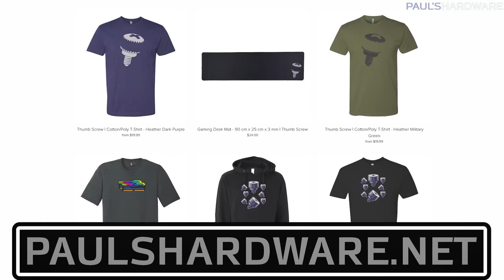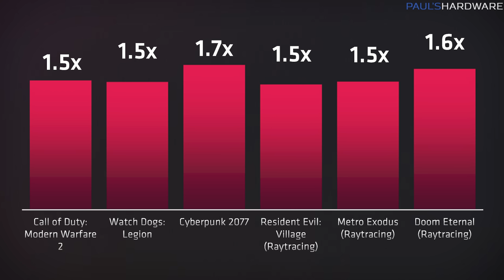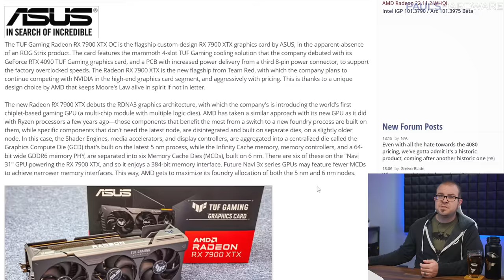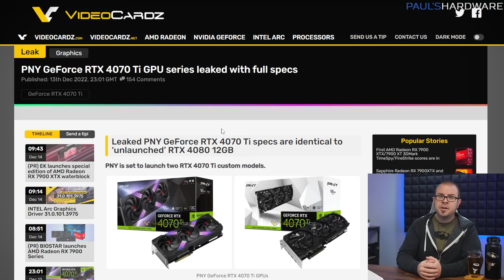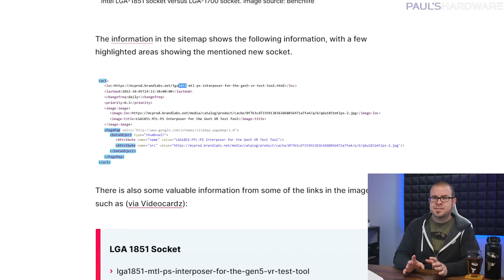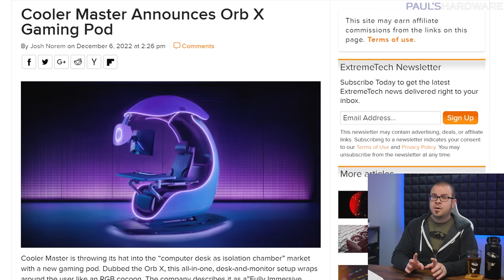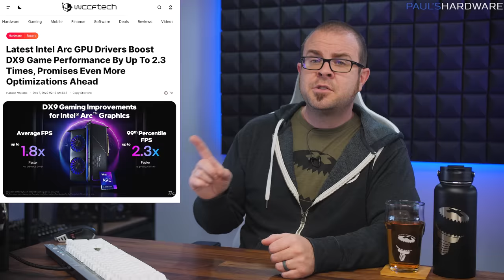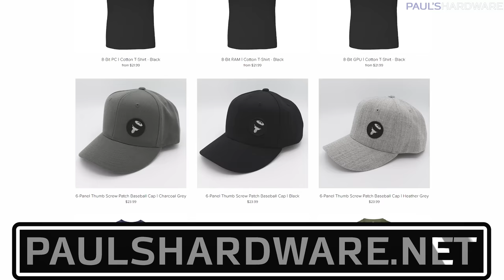GPUs and PC Hardware Coming in 2023 - Tech News Dec 18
► (International) $1200 Cash / MB67’s MSI GeForce RTX 4080 Gaming X Trio

STORY LINKS
WHAT THE FUTURE MAY BRING
The NVIDIA GeForce RTX 4070 Ti - benchmarks and images leak
Intel Docs Confirm LGA 1851 Socket For Meteor Lake-S
Intel confirms Sapphire Rapids “HEDT” workstation CPUs are coming ‘pretty soon’

► TIMESTAMPS
0:00 Intro
2:05 Paulshardware.net store sale, charity fundraiser & giveaways
2:33 Radeon RX 7900 XT and RX 7900 XTX Launch
4:56 RX 7900 XTX OCing promising, anime versions too
6:34 The NVIDIA GeForce RTX 4070 Ti - benchmarks and images leak
8:24 Intel Docs Confirm LGA 1851 Socket For Meteor Lake-S
10:00 Intel confirms Sapphire Rapids “HEDT” CPUs coming ‘pretty soon’
11:04 Cooler Master Announces Orb X Gaming Pod
TECH BRIEFS
12:02 Fractal North Case… nice
12:49 Gigabyte Quietly Starts Shipping Intel Arc Graphics Cards
13:33 Thank You for Watching Paul’s Tech News!

:::Send Me Stuff:::
Paul's Hardware